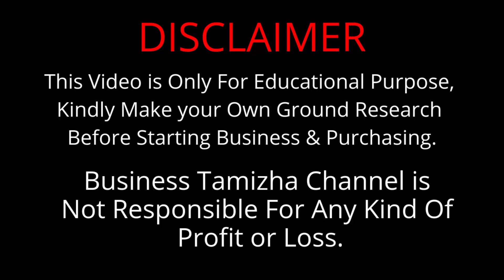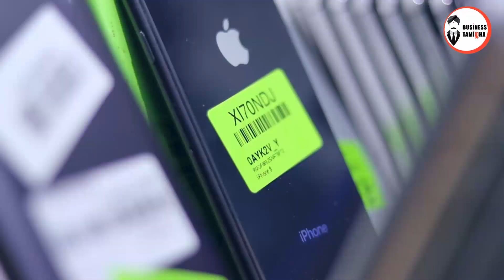மொத்த விலை Used Mobiles |அதிக லாபம் தரக்கூடிய தொழில்| Business ideas In Tamil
This Video is about Used Mobiles Wholesale business ideas in Tamil.

In This video we have given all details about Used Mobiles business ideas.

இந்த விடியோவில் கோவையில் உள்ள True Communication என்ற ஒரு இடத்தில் உள்ள பயன்படுத்திய கைபேசிகள் மொத்த விலையில் வாங்கி தொழில் செய்பவர்களுக்கு அனைத்து தகவல்களும் கொடுக்கப்பட்டு உள்ளது

மேலும் விவரங்களுக்கு:

True Communication,
206, 4th Street, Cross Cut Rd,
Gandhipuram, Coimbatore.,

Thankyou